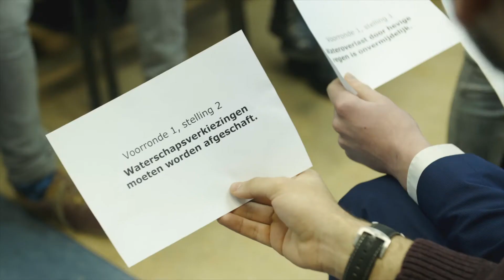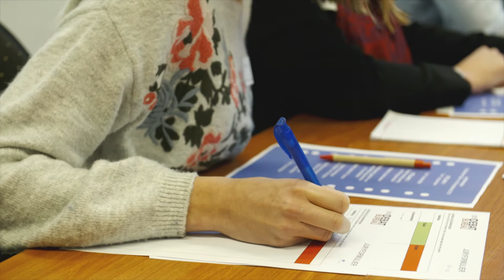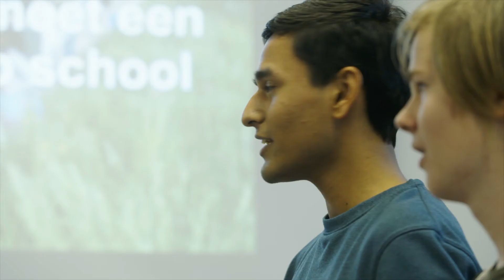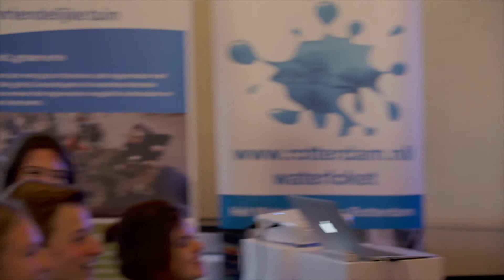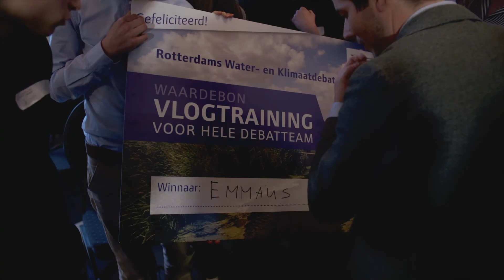Stand van Ons Water, aflevering 5: De jeugd heeft de toekomst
Onlangs waren de Waterschapsverkiezingen Over het algemeen een zaak waar met name volwassenen zich mee bezighouden, maar dat beeld klopt niet. Jongeren worden wel degelijk bij de thematiek van de waterschappen betrokken en zijn daar dan ook enthousiast mee bezig. In deze aflevering van “De Stand Van Ons Water” zien we daar twee voorbeelden van.